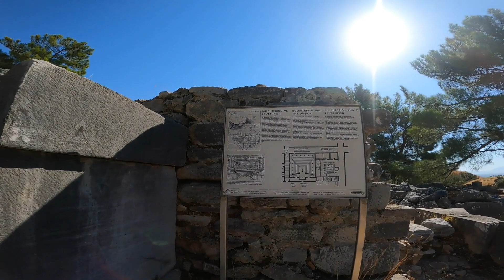PRİENE TARİHİ ANTIK KENT.planlı projeli ilk şehirlerden.ANCIENT CITY HISTORY OF PRIENE. one of the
PRİENE TARİHİ ANTIK KENT. planlı projeli ilk şehirlerden.  ANCIENT CITY HISTORY OF PRIENE. one of the first cities with planned projects